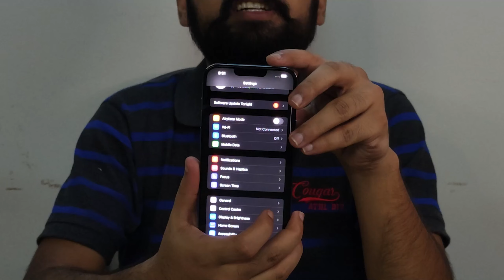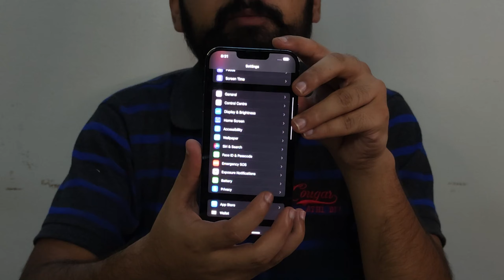IPHONE 13 PRO MAX UNBOXING AND FIRST LOOK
In this video I unbox IPhone 13 Pro Max in Sierra Blue.
This is the iPhone 13 Pro Max unboxing and everything you wanted to know I show you what comes in the box, talk about price, specs, and take a look at the cameras.